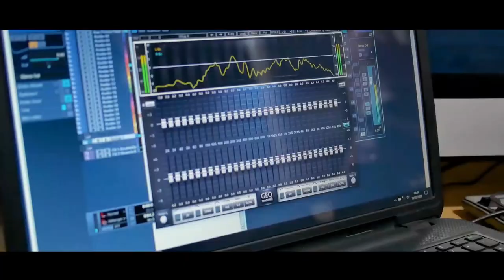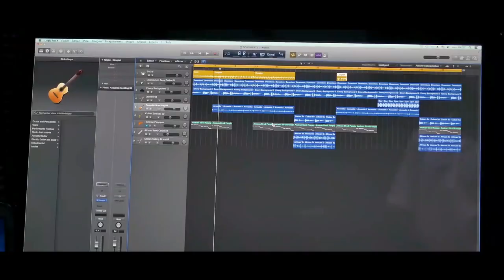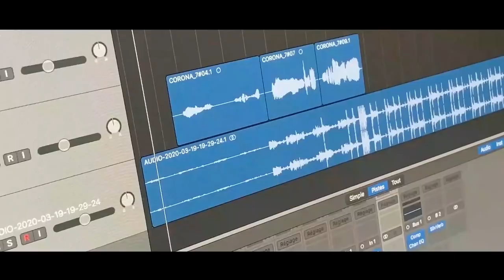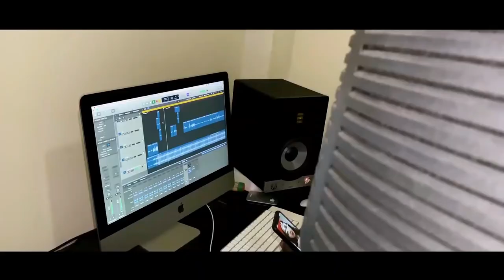COVID19: Dj Awadi - Titi - Ngaka - Fata - Adiouza... ( Clip Officiel)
Luttons contre le CORONA